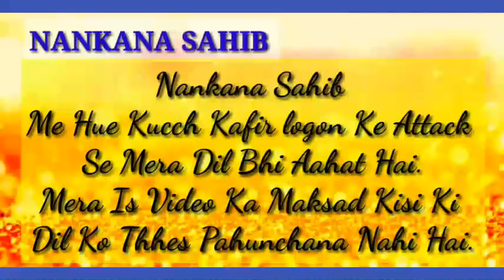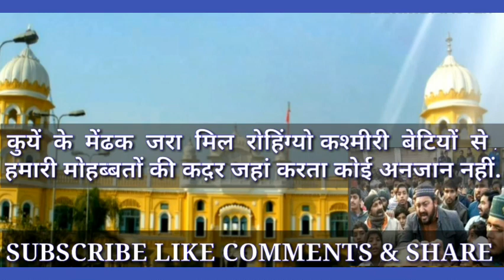Nankana Sahib Incident | Attack On Nankana Sahib Gurudwara | Nankana Sahib Attack Video in Hindi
Dear Viewers Attention Plz.
Nankana Sahib Pak Me Hue Kucch Kafir logon Ke Attack
Se Mera Dil Bhi Aahat ( Ghayal) Hai.
Mera Is Video Ka Maksad Kisi Ke Dil Ko Thhes Pahunchana Nahi Hai ,Na Hi Yeh Video Kisi Mazhab Ke Khilaf Hai .

🌷Aapki Mohbbaton Ka Shukria🌷🙏